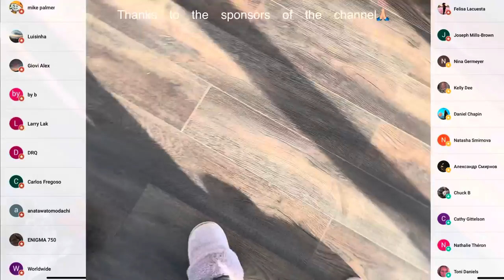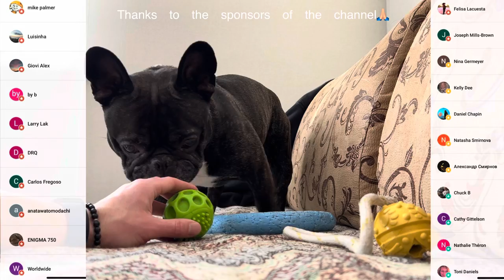A typical morning with the French bulldog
A typical morning with the French bulldog | Routine